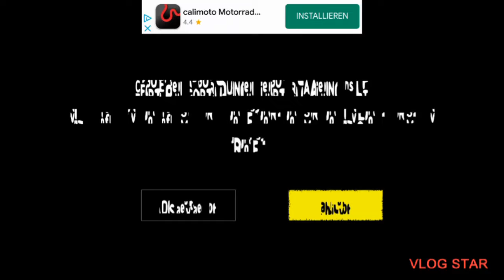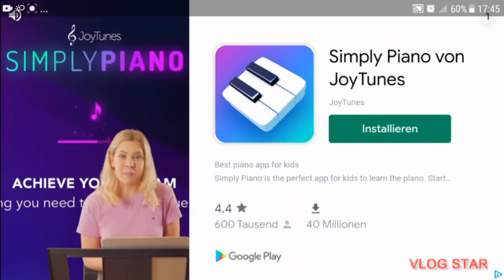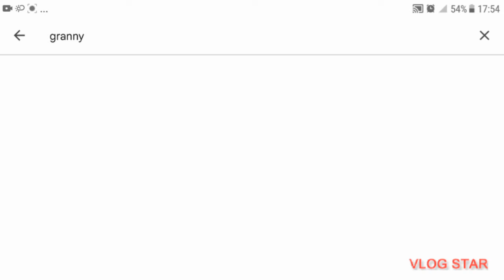Παιζω Granny Barbie Mod